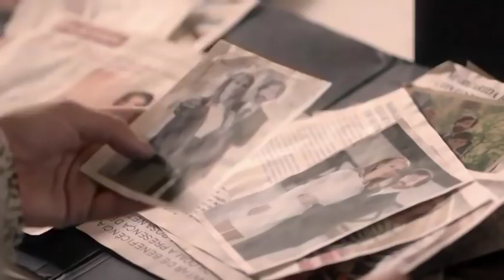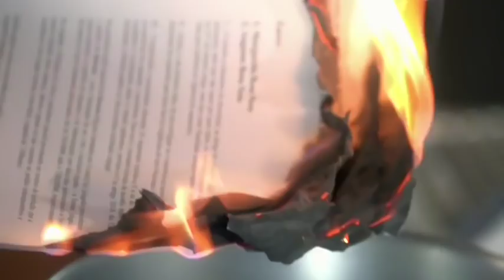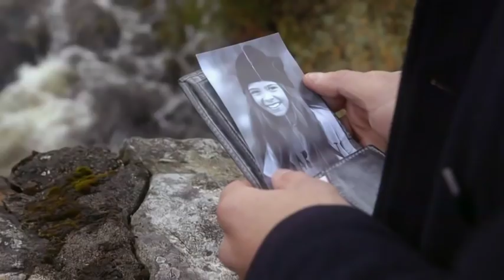As primeiras imagens de «A Teia»